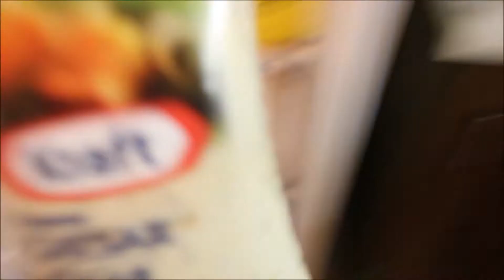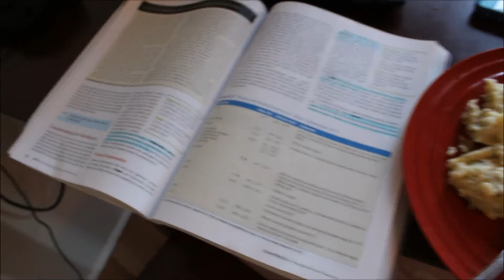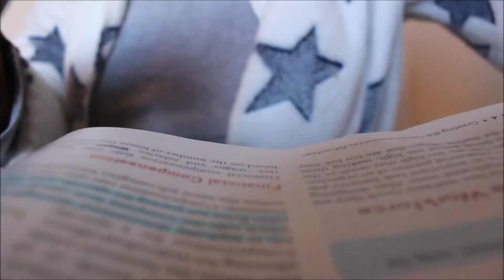VLOGMAS 2017| DAY 1| BAHAMIAN IN CANADA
VLOGS EVERYDAY IN DECEMBER UNTIL CHRISTMAS

TURN ON YOUR NOTIFICATIONS BELL SO YOU ALWAYS KNOW WHEN I POST A VIDEO!!!

LIKE..COMMENT AND SHARE!!..LETS GET THIS VIDEO TO 100 LIKES!!!

MOST POPULAR VIDEOS CHECK THEM OUT

WANNA LAUGH YOUR HEAD OFF CHECK THIS OUT

Hey guys...soo...My name is Tamara Im currently in school pursuing a  triple major in Marketing ...Public Relations and Management..I hope that when  you guys come to my channel you can either learn from my videos or be entertained either way I hope  that I can put a smile on your face!!!